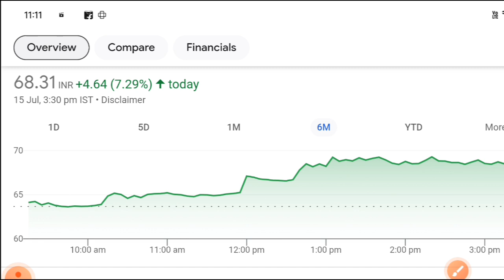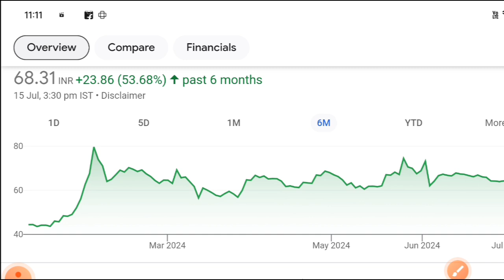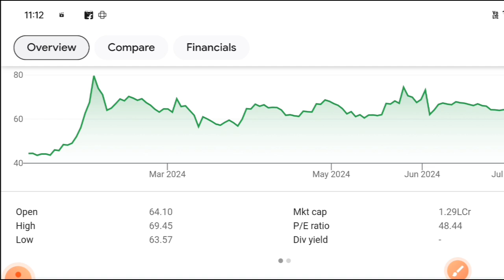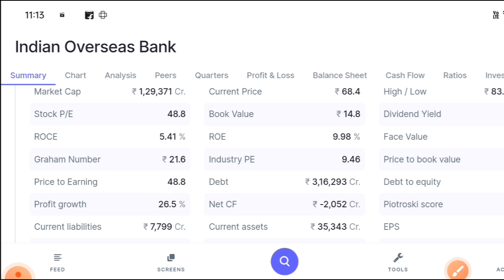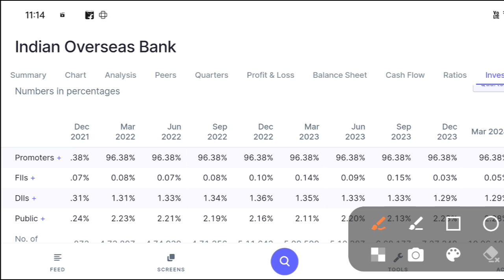IOB Bank share latest news